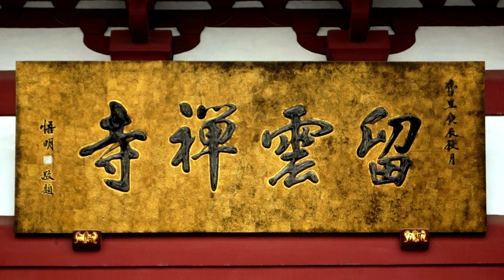Yun Xiang temple in Shanghai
Yun Xiang temple is located in Nan Xiang ancient town in Shanghai, China.
Photos from 2017.